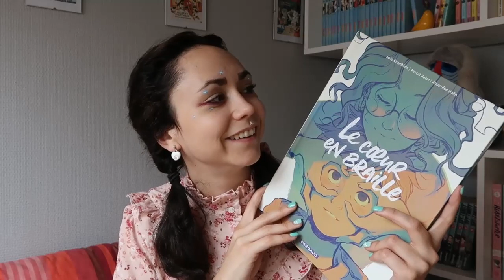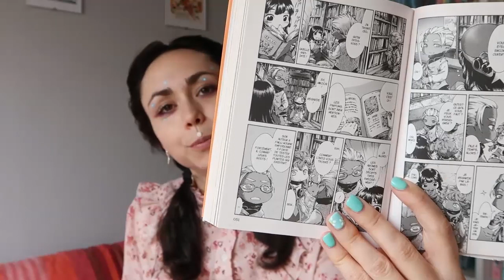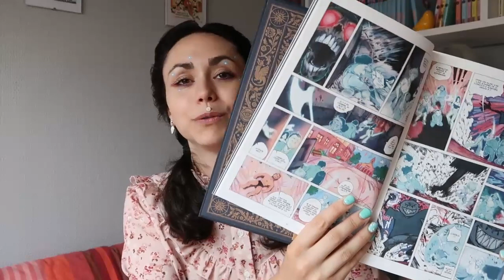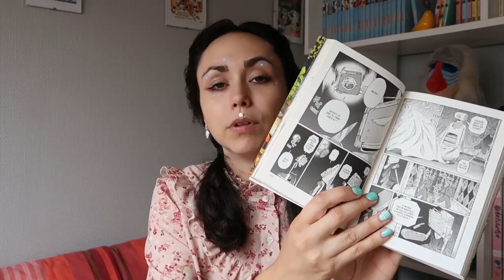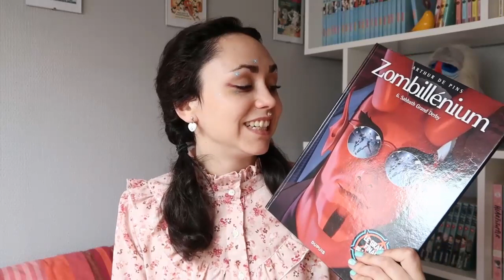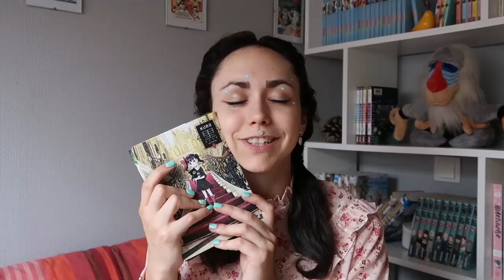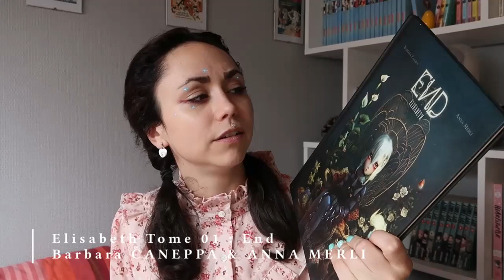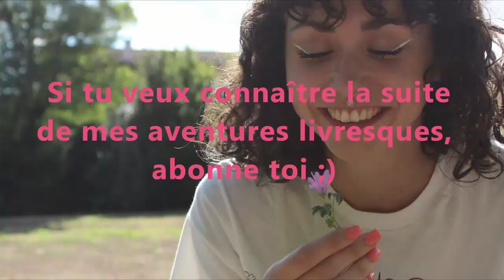Si tu veux checker mes lectures de l'été, c'est ici ! - Mon journal de lecture #20 {vlog}